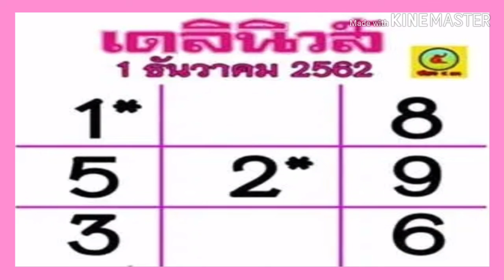"เลขเด็ด"หวยเดลินิวส์ 1/12/62 หวยแม่น หวยดังที่สุดในโลก